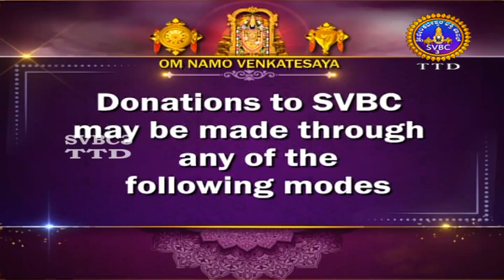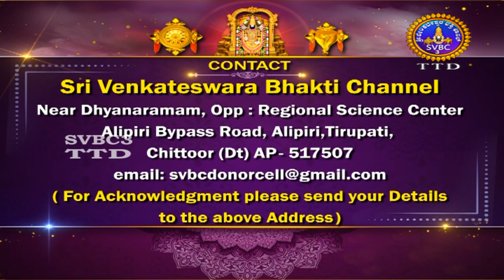Srivari Kalyanotsavam || Tirumala || SVBC3 Kannada || 23-03-2023 || SVBC TTD